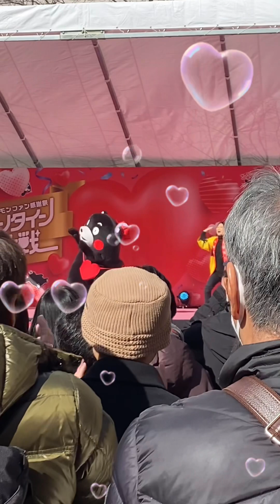くまモンファン感謝祭！バレンタイン大作戦で新曲「DANCE with KUMAMON」お披露目🐻❤️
くまモンファン感謝祭「バレンタイン大作戦」で新曲『DANCE wiuh KUMAMON』がお披露目されました🐻❤️

ワールドワイドに活躍するくまモンにピッタリのダンスナンバーです！